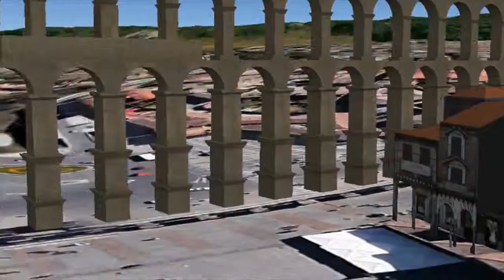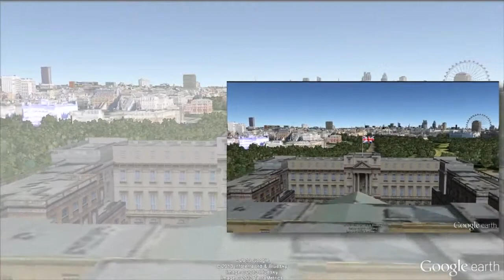Travel around the world at IGEO.TV [IGEO.TV]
At Igeo.tv we have the best geographic videos, you should watch them to learn about cities you want to visit.

Tourism is one of the priorities of Igeo.tv, in our mission of teaching people the geographic point of view on the news and researches